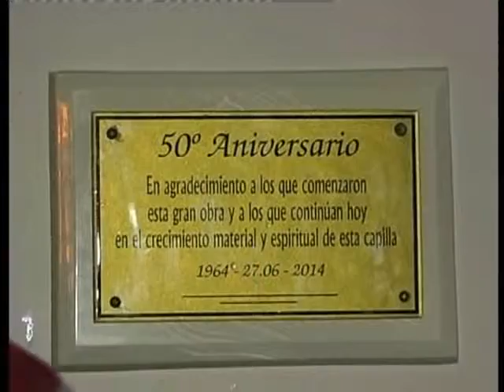Se realizó la fiesta patronal 50° aniversario de Capilla Nuestra Señora del Perpetuo Socorro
"Cincuenta años más de construcción y de iniciativas evangelizadoras como hicieron los pioneros, ahora es el desafío de nosotros 50 años más llevando la fe a nuestros hermanos de la zona, de los vecinos" expresó Mons. Juan Alberto Puiggari.